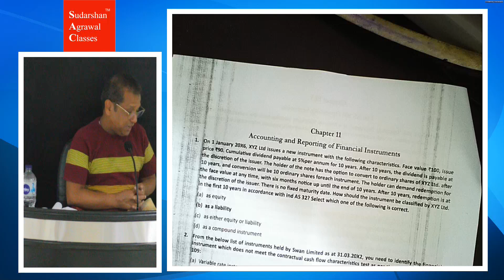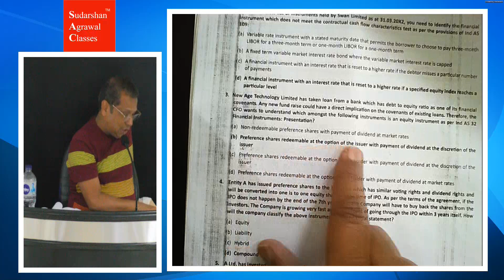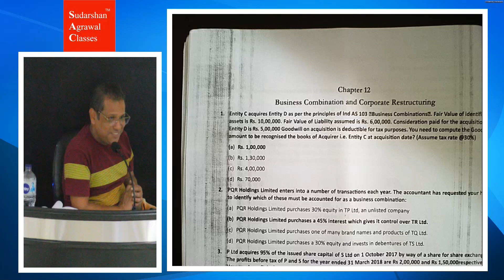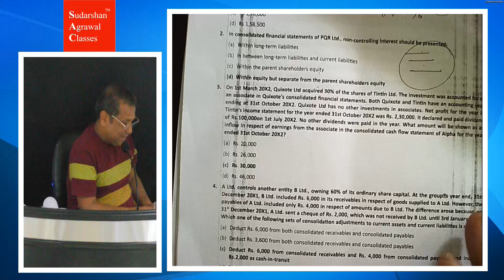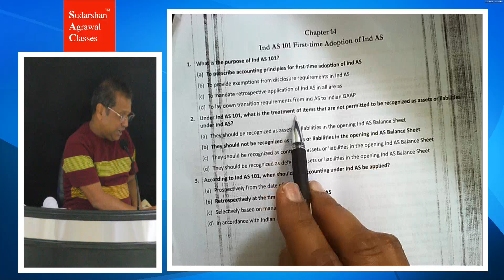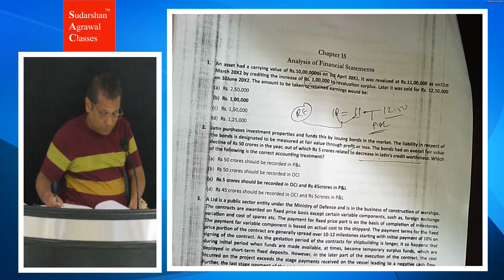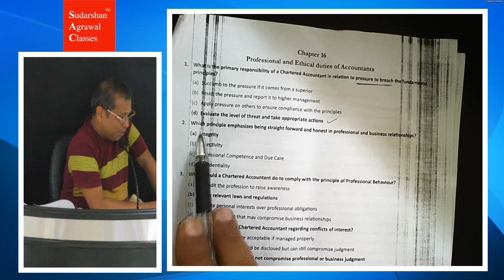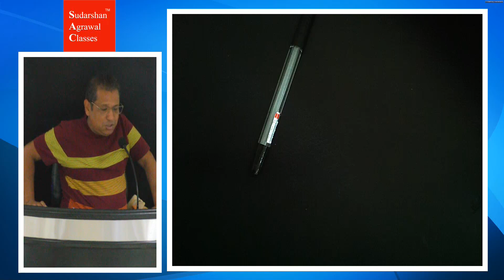CA Final - Additions to new syllabus- MCQ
Watch and Learn Concepts on the move!

Get Online Zoom Classes for 2024 Exam!

Join the live classes and watch backup for completed topics on the same day.

√Books and Pen drive at your doorstep.

Perks from Us:
√ Voice Notes
√ Free Amendments
√ Queries resolved on Whatsapp
√ Mock Tests